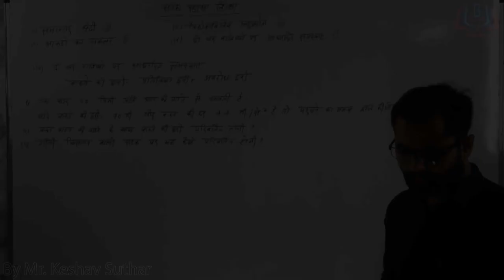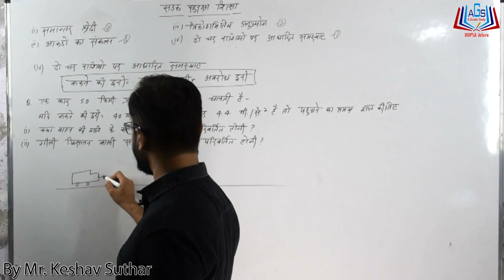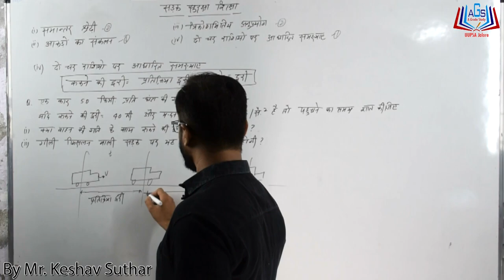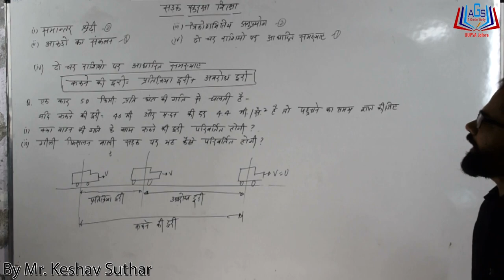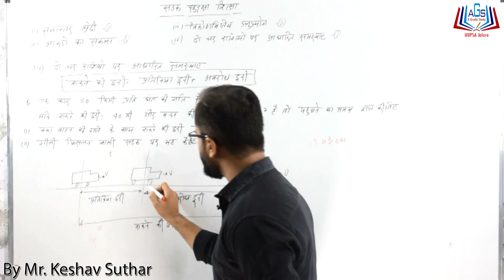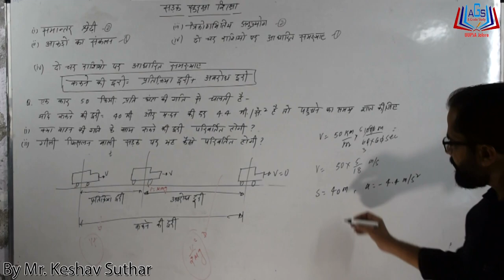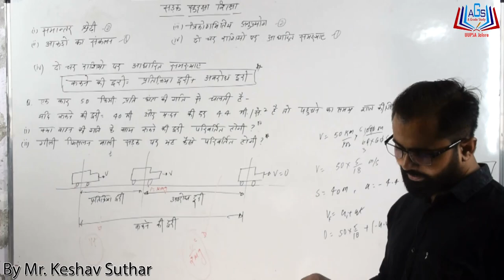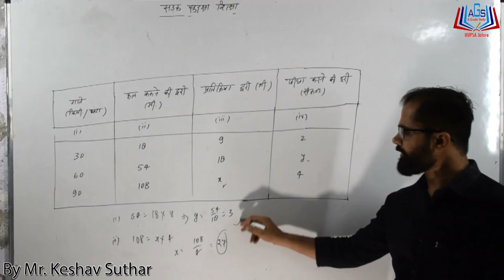Road Safety Education ||Class-10 Maths|| Part-02 By Mr. Keshav Suthar Sir